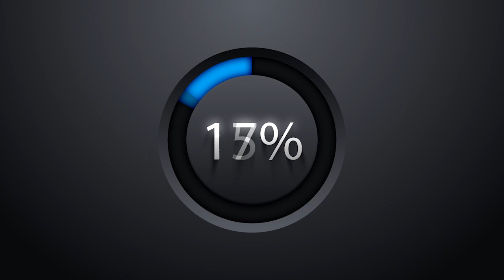Eyüp ALTINIŞIK Leylim Ley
Ayaş Başayaş köyünde bir düğünde Eyüp Altınışık yorumuyla